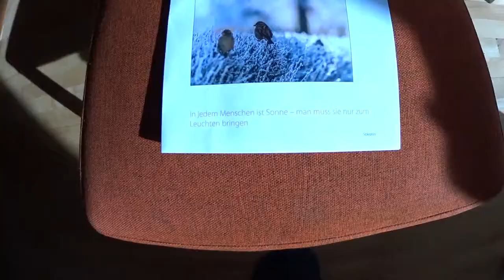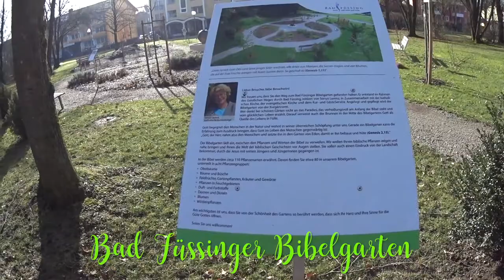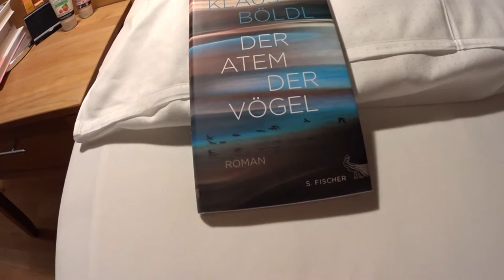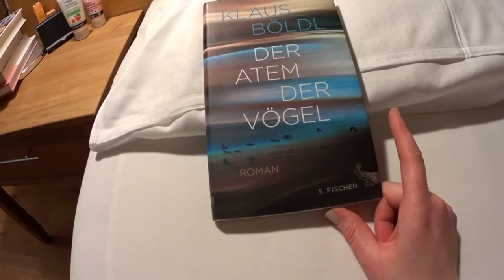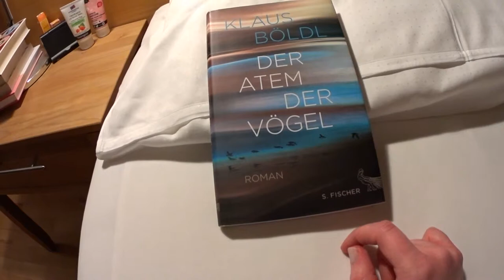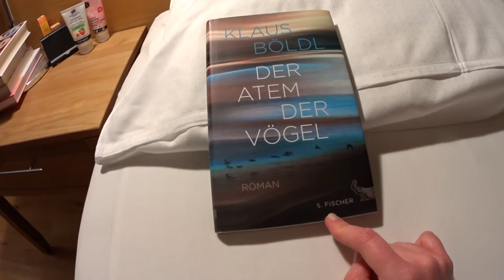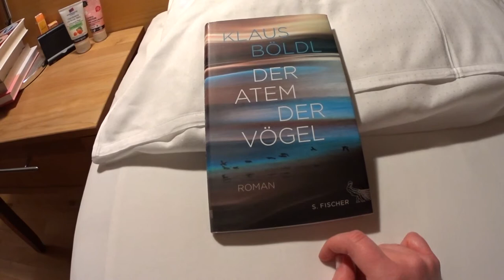Tag 5 | Donnerstag | Wellness mit Anja | Bad Füssing | Januar 2018 | Sanja Books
Mein letzter Tag in Bad Füssing bei strahlend schönem Wetter, Spaziergang und ein Buchtipp!